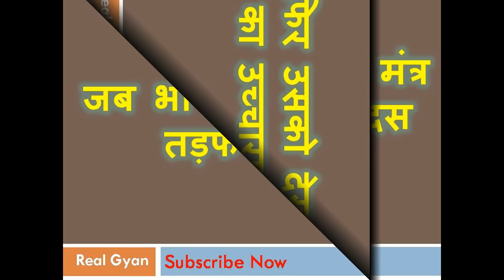यह बोलते ही उसी टाइम अंग अंग तड़फ उठेगा